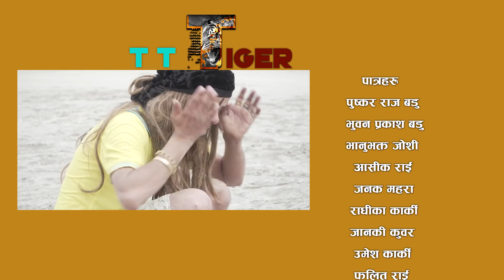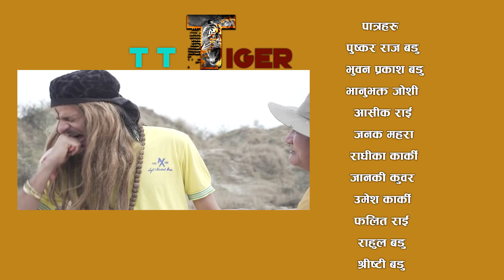2075 II कमेडि II DJ SONG II टि टि टाइगर II PUSKAR RAJ BADU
In Association with Big Parivesh Recording Studio presenting a Deuda Comedy Song, "TT Tiger" Song by Pushkar Raj Badu, Penned By Gopal Dhanuk & Sunil BC, composed by Gopal Dhanuk & Bhuwan Badu, Puskar Raj Badu, Bhuwan Badu, Bhanubhakta Joshi, Aashik Rai have been featured on this video.

🎧 Audio Credit
Song : TT Tiger
Singer: Puskar Raj Badu
Female Singer: Rekha Raj Joshi
Rap: Jeevan Badu
Lyrics: Gopal Dhanuk, Sunil BC
Arranger: Bhuwan Prakash Badu
Mixing: Jeevan Badu

🎬 Video Credits
Feat.: Puskar Raj Badu, Bhuwan Badu, Bhanubhakta Joshi, Aashik Rai , janak mahara,Radhika Karki , Janaki Kunwar, Umesha Karki , Fhalit Rai , Rahul Badu , Shirsti Badu
Director: Keshab Raj Bhatta
Camera/Edit/DI Color: Aman Badu
Pre/Post Production: Big Parivesh Digital Recording Studio
Special Thanks
Padam Raj Joshi

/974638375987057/